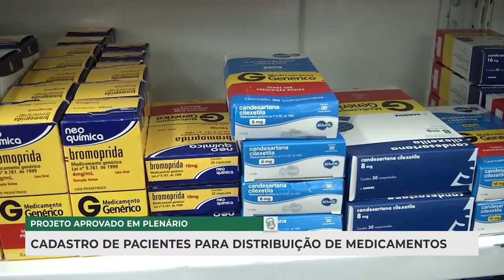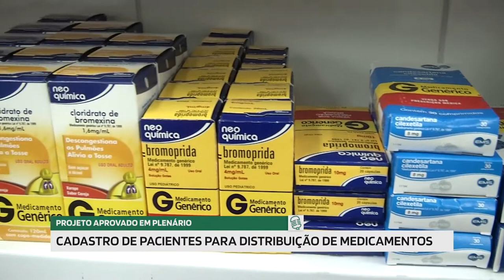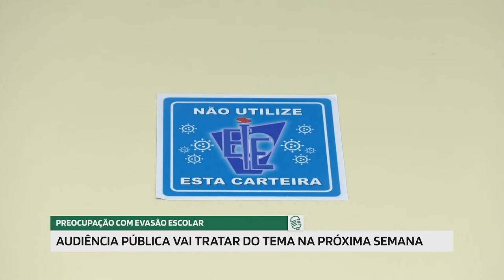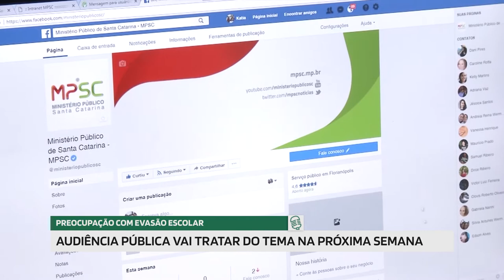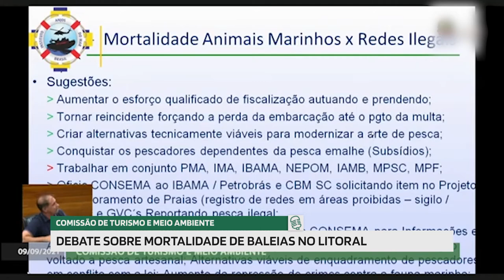Jornal Redação Final - 10/09/21